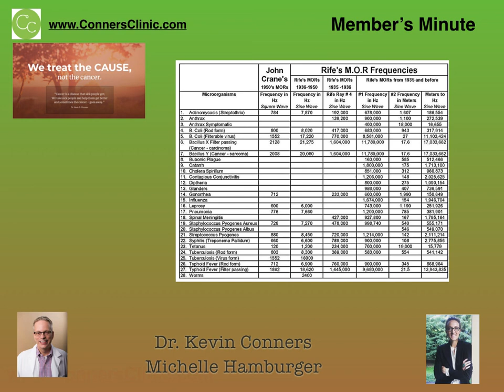Member's Minute - Rife and Chemo | Dr. Kevin Conners